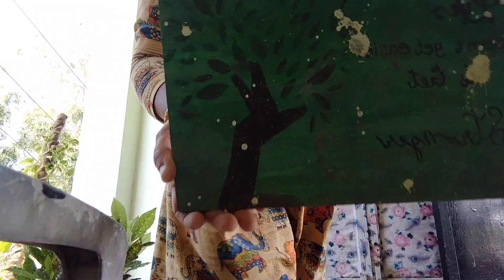गिर गई तो क्या होगा 😲😲😲 | vlog video | viral vlog video | geetchiku vlogs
gir gai Aaj to Mai 😲😲😲 | vlog video | viral vlog video | geetchiku vlogs

vlogs
family vlogs
daily vlogs
siddhu vlogs
ducky bhai vlogs
mom vlogs
elvish yadav vlogs
desi vlogs
good vlogs
funny vlogs
 vlogs latest
vlogs channel
indian vlogs
family vlog
daily blogs
travel videos
sourav joshi vlogs
First vlog

Blog video
Blog videos
piyush joshi vlogs
family videos
vlogs
Daily vlog
travel vlogs
daliy life vlog video
village life vlog video